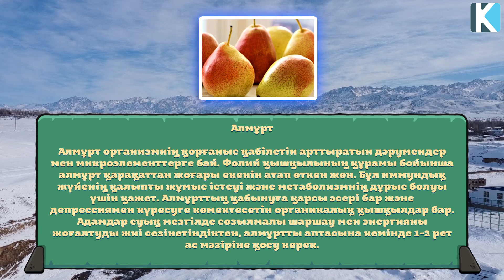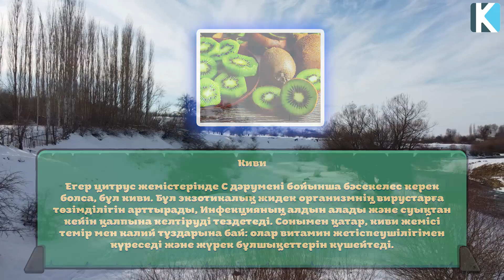ҚЫСТА МЫНА 5 ТАҒАМДЫ ЖЕУ КЕРЕК, ОЛАР ДЕНСАУЛЫҚ ҮШІН ПАЙДАЛЫ, ИММУНИТЕТТІ КӨТЕРЕДІ, Керек арнасы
Бәріңізге рақмет!
Материалы снимаем на камеры:
Smartphone: Iphone 11
Stab: DJI Osmo Mobile 3
 Camera: Sony FDR - AX33
 Fly Cam: DJI Mavic Mini
Action Cam: Go Pro Hero 7